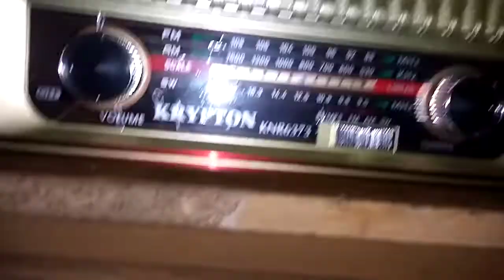Saudi Arabia Radio Urdu Service Reception In Dir Lower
Radio KSA Urdu Service On SW June 2022. Radio Catch And Reception In Timergara Dir Lower